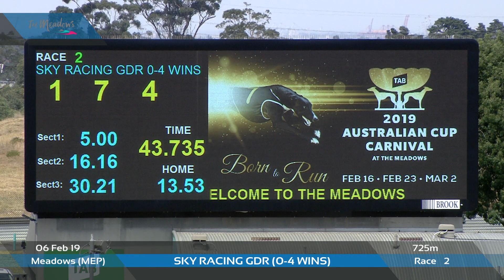MEP WED 06 FEB 19 R2